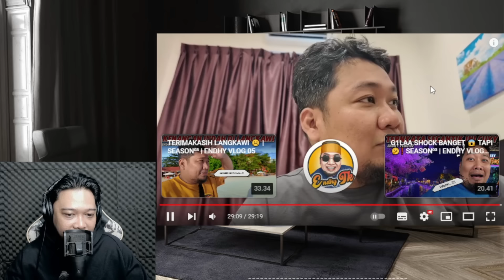WAH BANG ENDHY TK BERAYA HAJI DI MALAYSIA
Link to the original video :
Bentar lagi OTW 150 K nih, support selalu ya cuy!!!
klo ada video yg mau di react langsung kirim ke IG gue yak

Gear :
Mic : Fifine K683
Camera : Nemesis
Lightning : Softbox Light TaffStudio